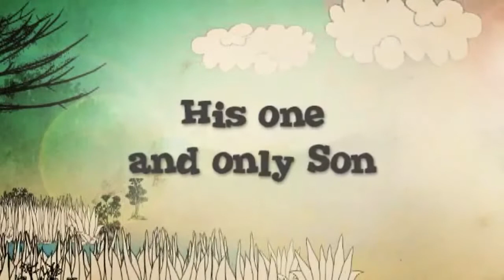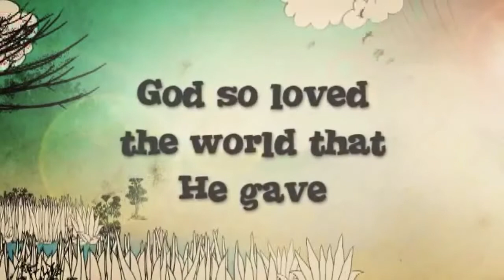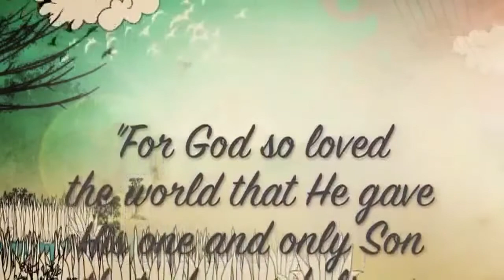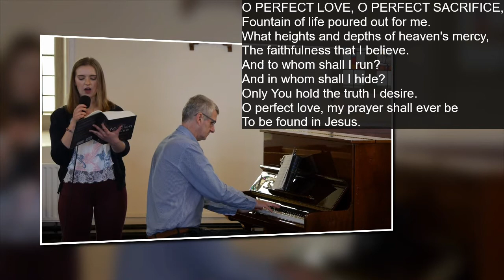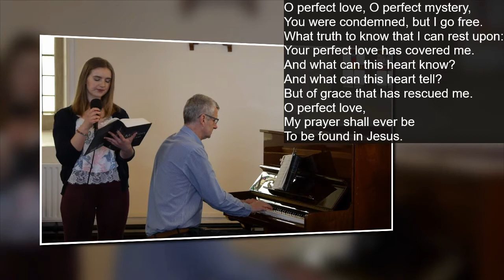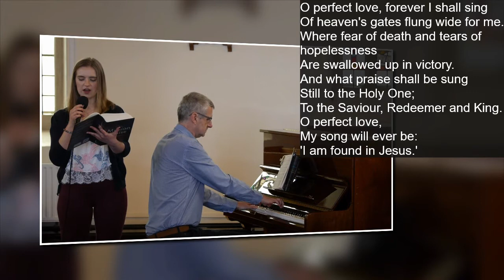14th February 2021 - Morning Worship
Locking Down with Elijah